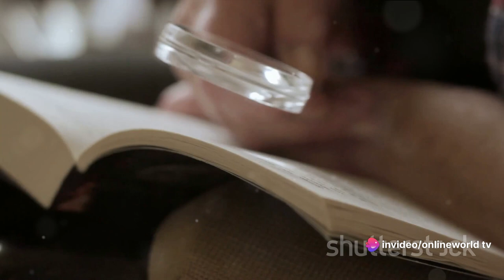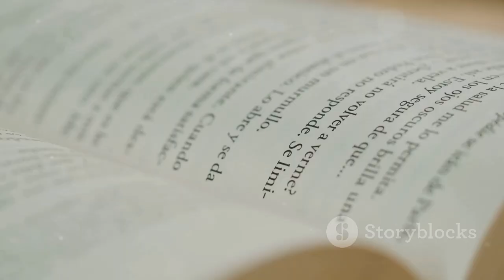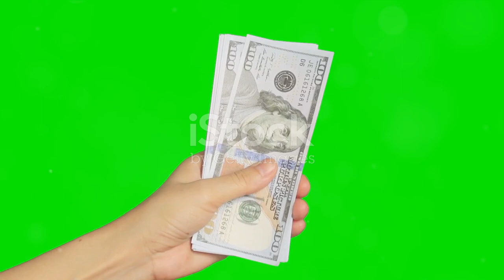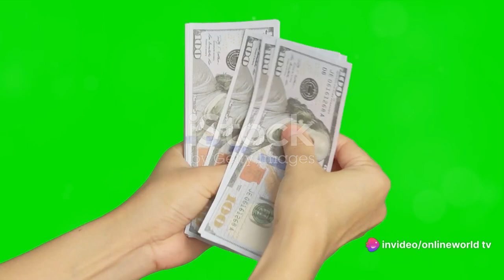Top 3 best transcription jobs for beginners(2024)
Literally, anyone who can type can do this and start making money online. Here is a list of transcription companies that hire beginners without experience to work on transcription jobs. These are easy transcription jobs for people who have never transcribed before. Most of the transcription companies on this list have a constant flow of transcription jobs, pay very handsomely, and on time.